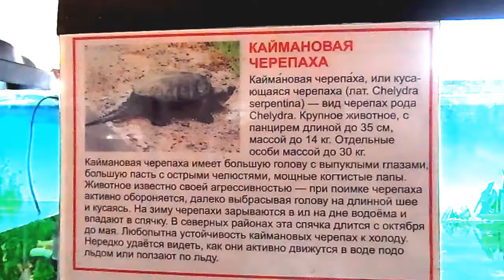Китайский трионикс, каймановая черепаха, нильский крокодил. Cayman Turtle, a Nile crocodile.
Экзотические животные. Китайский трионикс, каймановая черепаха, нильский крокодил.
Exotic animals. Chinese TRIONIKS, Cayman Turtle, a Nile crocodile.